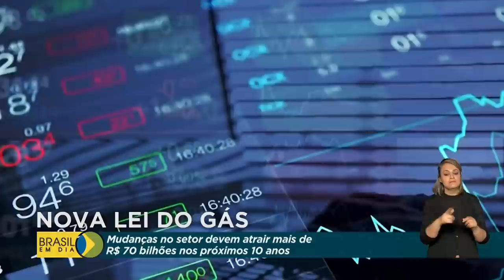Nova Lei do Gás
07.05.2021 –  A Nova Lei do Gás pretende quebrar monopólios, aumentar a concorrência, reduzir custos e beneficiar o consumidor. Para a próxima década, a estimativa é de R$ 74 bilhões de investimentos no setor.